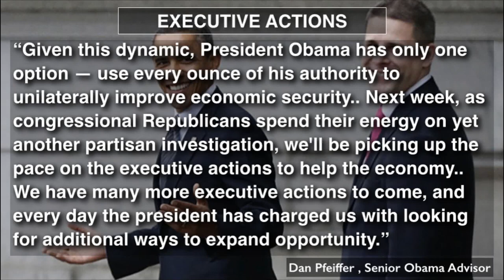More Executive Orders from Obama Coming Soon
Senior Obama adviser Dan Pfeiffer declared this week that President Obama will be using more executive orders in the weeks to come.

In an op-ed for The Huffington Post, Pfeiffer argued that congressional Republicans are not interested in engaging on the economy, instead spending time "obsessively trying to repeal the Affordable Care Act" and "ginning up politically motivated investigations."

What do you think President Obama's executive actions will be?

Guests:
Whitney Mixter